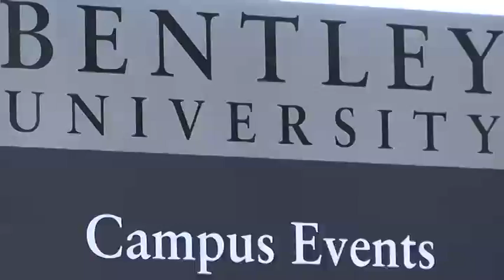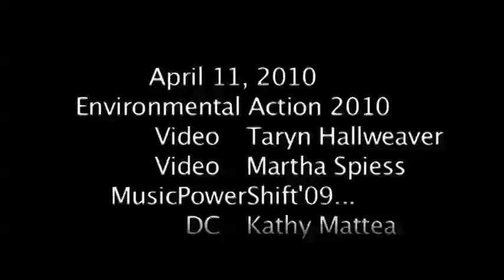Coal, blackwater pushes new Environmental Activism Movement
Julia Bonds, Co-Director of Coal Mountain River Watch, was the Keynote speaker April 11, 2010 of the Environmental Action 2010 Conference. The conference was hosted by: Environment Massachusetts, Massachusetts Climate Action Network, MA League of Environmental Voters, MASSPIRG, New England Grassroots Environment Fund, and Toxics Action Center.